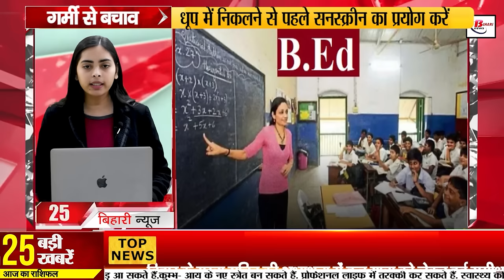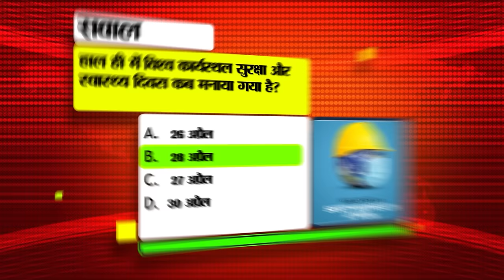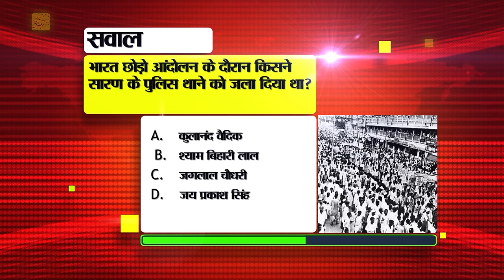Bihar News Live of 2nd May 2024.Government schools of Bihar,Shahi Litchi in Bihar,NEET UG exam Bihar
Bihar News Live of  2nd May 2024.Government schools of Bihar,Shahi Litchi in Bihar,Jaiprakash University, Sonakshi Sinha, NEET UG exam will be organized in 35 cities of Bihar

1. Extended last date of recruitment issued by Navodaya Vidyalaya Samiti.

2. Swimming pools will be constructed in government schools of Bihar

3. Today in Bihar Tourism we will talk about Mir Qasim's cave.

4. Special trains will run from Bihar to many states

5. NEET UG exam will be organized in 35 cities of Bihar

6. Country's renowned surgeon Padmashree Dr. Narendra Prasad said goodbye to the world.
7. Arab people will taste Shahi Litchi

8. Book train tickets like this from master list

9. Only seven out of 10 lakh people may have side effects from Covishield vaccine

10. A review meeting regarding Haj pilgrimage was held under the chairmanship of the Chief Secretary of Bihar.

11. Students of Jaiprakash University will now get certificates like this

12. Today in Bihar Tourism we will talk about Mir Qasim's cave.

13. People liked Sonakshi Sinha's character in Hiramandi.

14. Police recovered cash worth more than Rs 12 lakh in Samastipur.

15. There is a possibility of rain in Bihar from this day.

16. First look of Vande Bharat Metro revealed

17. CBI raids on 30 locations in the country including Patna

18. Union Minister RK Singh got angry at Pawan Singh

19. Tejashwi Yadav said this about Chirag Paswan

20. Samrat Chaudhary promised to provide jobs to 10 lakh people in Bihar

21. Hina Shahab attacked RJD

22. There will be a match between Rajasthan and Hyderabad teams today in IPL 2024.

23. Today's date is recorded in the history of India for many reasons.

24. In today's viral news, we will talk about this letter going viral regarding installation of mobile tower.

25. Know the rules for compensation in case of theft or fire of goods kept in a bank locker.

26. Extended date of application in NCTE's four-year court ITEP

27. Karuna Sagar left RJD and joined Congress.